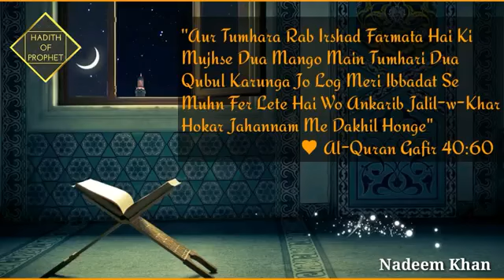Islamic WhatsApp status Ramzan